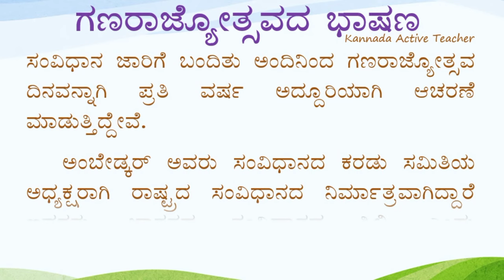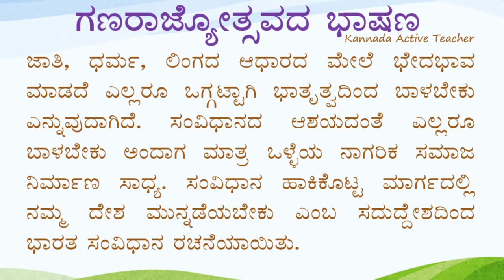ಗಣರಾಜ್ಯೋತ್ಸವ ಭಾಷಣ | gana rajyotsava bhashana | republic day speech in Kannada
hello friends,

in this video explain about republic day speech in Kannada, republic Day speech, Kannada republic Day speech, republic Day Kannada speech, 10 lines on republic Day speech, 10 ಸಾಲುಗಳ ಗಣರಾಜ್ಯೋತ್ಸವ ಭಾಷಣ, ಗಣರಾಜ್ಯೋತ್ಸವ ಭಾಷಣ